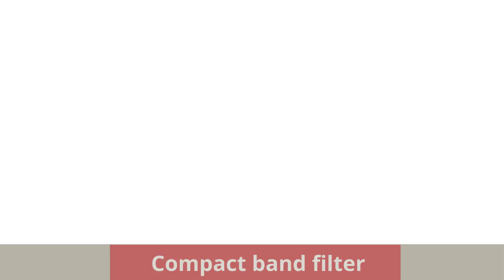Dispatched Compact band filter | Veeraja Industries Pvt Ltd.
Veeraja Industries Pvt. Ltd. | Coolant Filtration Experts

Welcome to Veeraja Industries, your trusted partner in providing state-of-the-art coolant filtration systems!
🌍 We specialize in innovative solutions that optimize your manufacturing process, enhance machine performance, and improve environmental sustainability. Whether you're in the automotive, aerospace, or general engineering industry, we have the perfect filtration system for you.

🔹 Our Solutions:
Centralized Coolant Filtration Systems
Oil Filtration Systems
Magnetic Separators
Vacuum Filters
With over two decades of industry experience, we have a global presence, delivering customized solutions that reduce costs and increase efficiency for our clients.